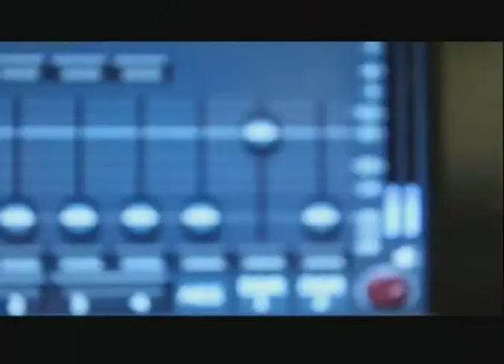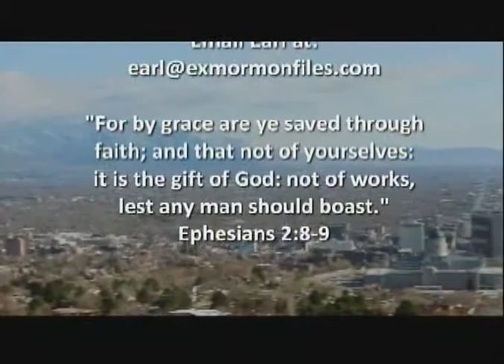EXMF 102 Angie Alderman